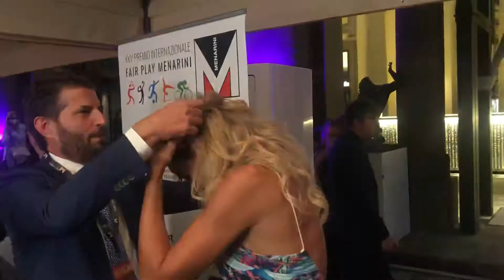Silvia Salis - Il Giornale di Roma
Silvia Salis, Vice Presidente del CONI diventa ufficialmente ambasciatrice nel mondo del Fair Play